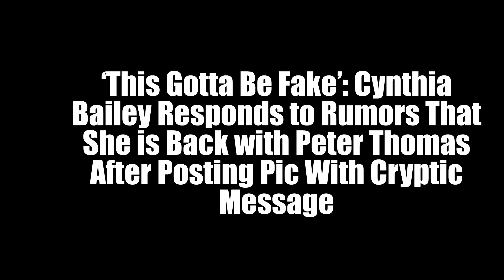Cynthia Bailey Back with Peter Thomas After Turbulent Relationship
Cynthia Bailey‘s fans were left scratching their heads recently after her Facebook page featured a photo of the former reality star and her ex-husband Peter Thomas with what appeared to be a reconciliation caption.